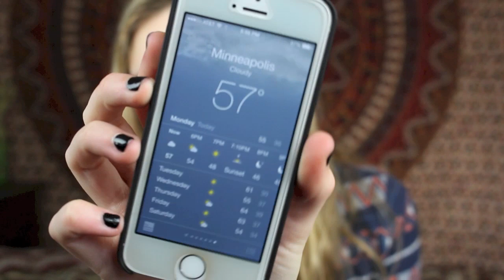Winter Vlog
Today I update you on my life, as well as talk about the end of winter!